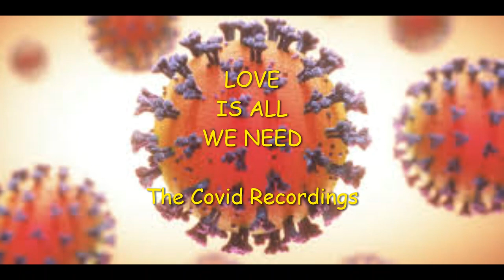Love Is All We Need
original song by Ric Callis